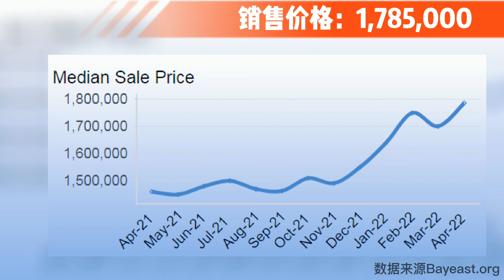【市场动态】2022年4月旧金山东湾房地产市场动态